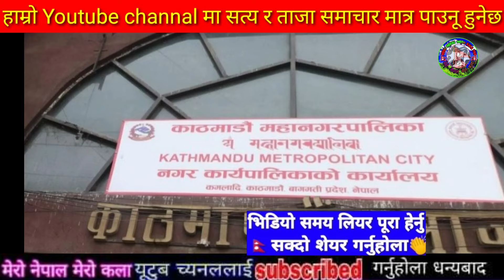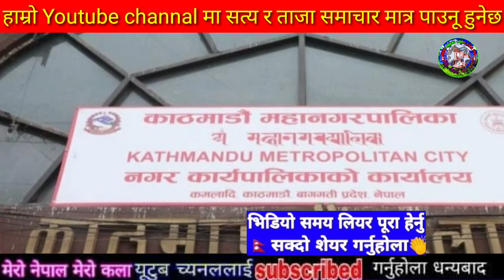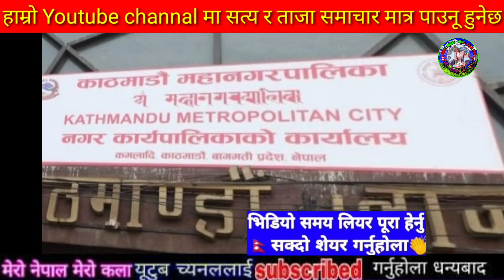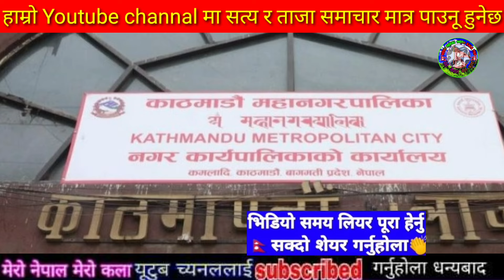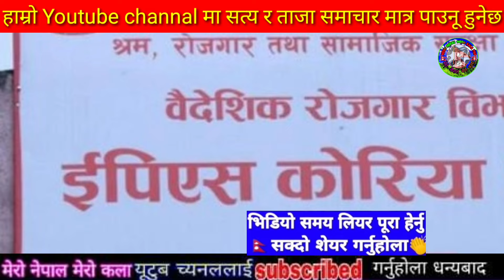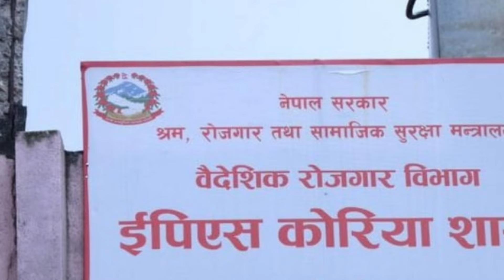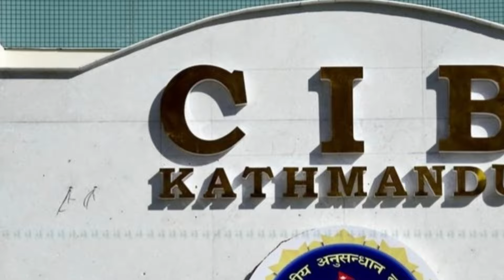Today news nepali news aaja ka mukhya samachar, nepali News,Sakas,Katta Handinchhu - Khem Century